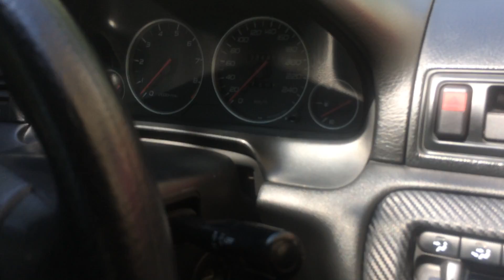Салон Хонди Прелюд 5-го покоління. Interior my Honda Prelude 5.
Коротко салон прелюда.